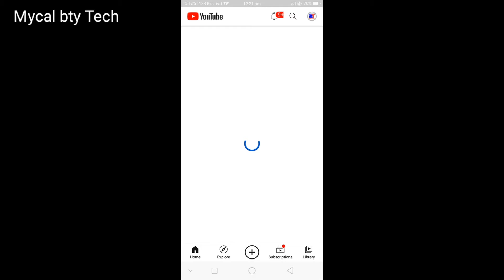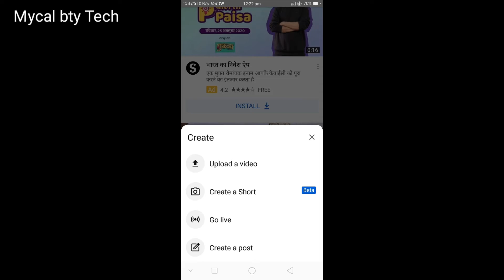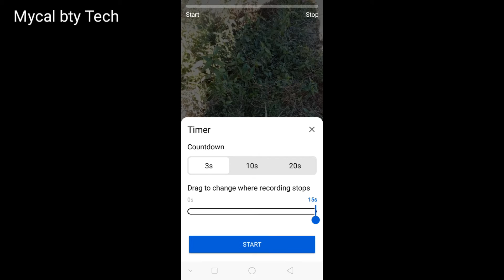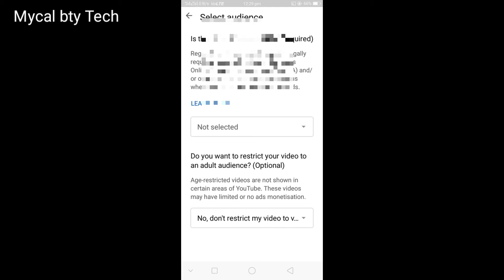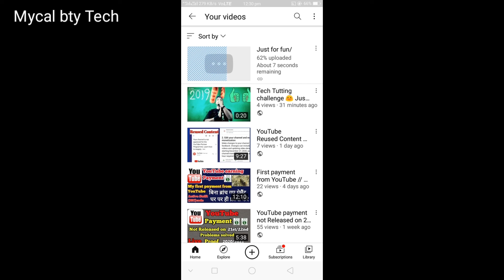YouTube new features || How to Create a short video on YouTube //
Welcome to mycal bty Tech

How to create a short video